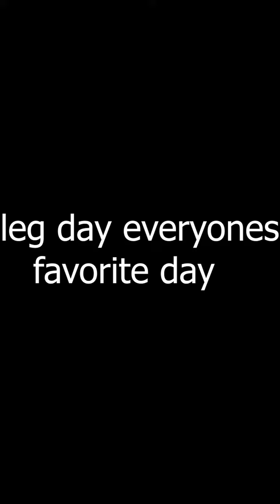How I Leg Day On Leg Day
Official First Video On The Channel